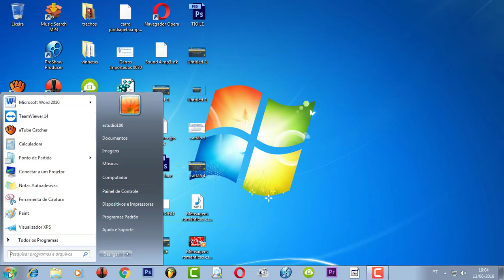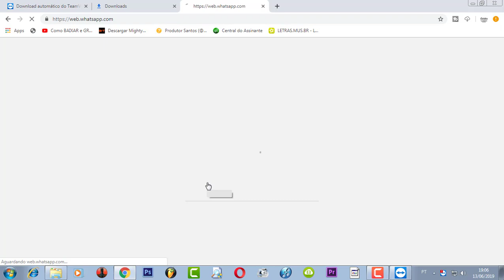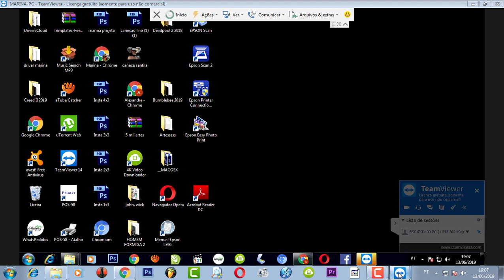Como Acessar Outro Computador grátis Pelo Acesso Remoto TeamViewer estudio100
ATENÇÃO
TRECHOS PARA RETROSPECTIVA SEM O LOGO
PREÇO DE CUSTO 10 REAIS
E COM O SEU NOME